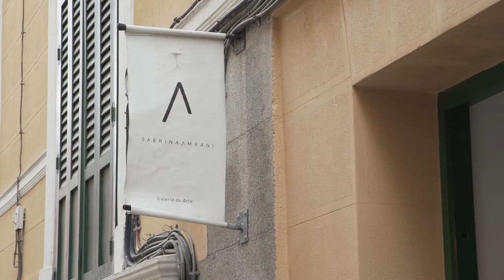El ministro Rodríguez Uribes en ARCO GalleryWalk 2021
El ministro de Cultura y Deporte apoya a las artes visuales contemporáneas en ARCO GalleryWalk Las artes contemporáneas han vuelto a recibir el respaldo del ministro de Cultura y Deporte, José Manuel Rodríguez Uribes que se ha sumado esta mañana a las Visitas ARCO GalleryWalk, una iniciativa de Fundación ARCO para acompañar a las galerías madrileñas y dinamizar su actividad, a pesar del aplazamiento de la feria hasta julio. El ministro ha recorrido la ruta de las galerías de arte del centro de Madrid, acompañado por María Dolores Jiménez-Blanco, directora general de Bellas Artes; Maribel López, directora de ARCO; y Manuel Borja Villel, director del Museo Nacional Centro de Arte Reina Sofía. Durante la visita, ha comprobado la vitalidad de las artes visuales españolas y ha conocido de primera mano las actuales propuestas de las galerías Sabrina Amrani Art Gallery, Espacio Valverde, Travesía Cuatro, Heinrich Ehrhardt, Elba Benítez, Aural, La Caja Negra y Elvira González. Ayudas al sector del arte contemporáneo El impulso a las artes visuales contemporáneas españolas es uno de los compromisos adquiridos por el Gobierno con el sector de la cultura. El Ministerio de Cultura y Deporte activó en 2020 líneas de ayudas por valor de 1,8 millones de euros. En dicha partida se incluye la compra de obra, por valor de 500.000 euros, por el Museo Nacional Centro de Arte Reina Sofía como parte de las ayudas extraordinarias en el Real Decreto Ley del 5 de mayo de apoyo al sector cultural por la pandemia Covid-19.